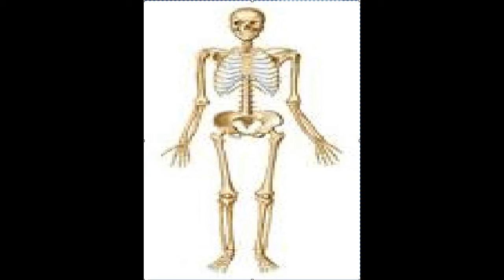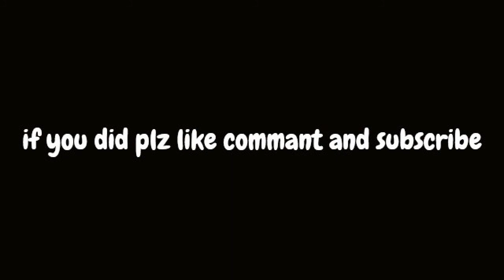minecraft mobs in real life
have you wonderd what mobs look like in real life well here it is music:creepers are terrable ariganle video